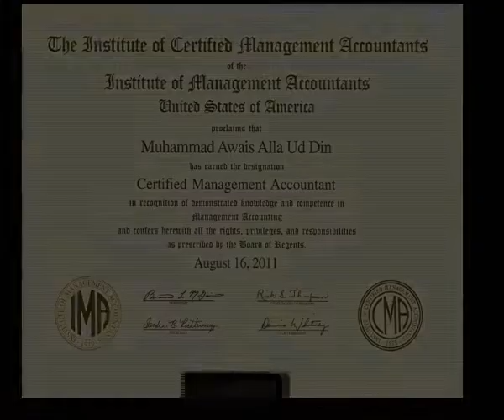Awais Allauddin | CMA Qualified | Testimonial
Awais Allauddin from Pakistan, talking about his awesome experience studying in Berkeley Middle East Training - Certified Management Accountant - CMA (USA) Program.
Berkeley Middle East Training specializes in delivering professional education to who make a difference in the world; from individuals seeking professional development to businesses seeking talent management and succession planning solutions. We specialize in following program,

"At Berkeley Middle East, Success is our Promise".